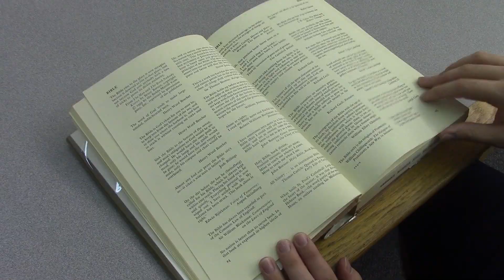Brian Angelino Boring